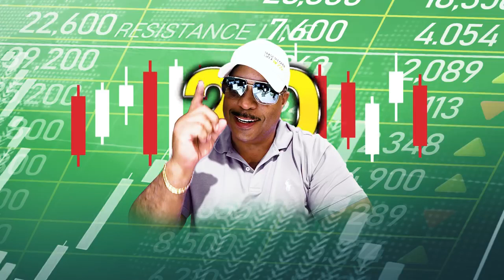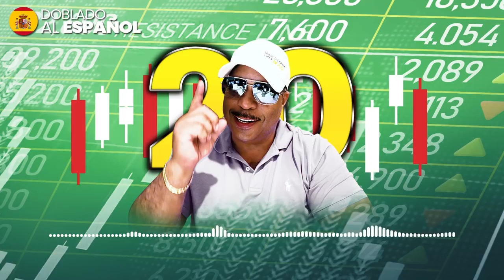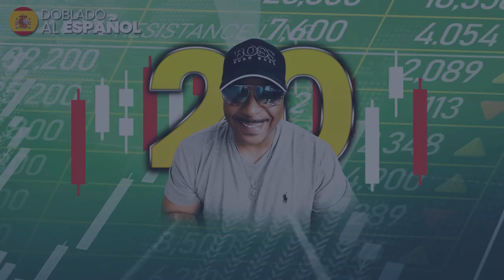El Numero 20 Es La Llave a Tu Éxito En El Trading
Muchos traders al iniciar cometen el error fatal de creer que deberían de evaluar el resultado de cada operación y hacer cambios o ajustes a su plan cada vez que sienten que descubrieron algo equivocado o incorrecto. A pesar del hecho de que esto podría parecer correcto, es un error que puede llevar al trader a quedarse estancado de por vida. Durante una reciente charla que se sostuvo en privado con uno de sus grupos de traders, Oliver ahonda en este misterio y explica por que no puedes hacer esto, y que alternativas existen para ayudarte a crecer. Todo tiene que ver con el número mágico de 20. Escucha con cuidado para aprender exactamente cual es la magia que el número 20 esconde para todos los traders.

Oliver Velez considera que la manera más rápida para llegar al éxito en trading es dejar a un lado el miedo de perder tu propio dinero. Es este miedo que muchas veces se convierte en un obstáculo para llegar al éxito. No solo aprenderás las 14 tácticas esenciales de Oliver, también serás totalmente financiado por el. Deja tu dinero a un lado. Opera el dinero de Oliver. ¡Escribe hoy!